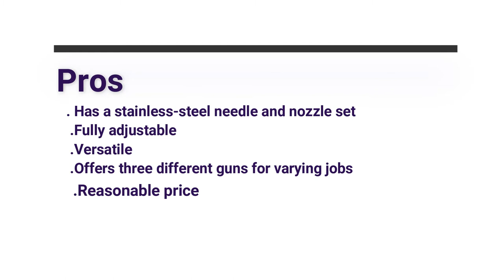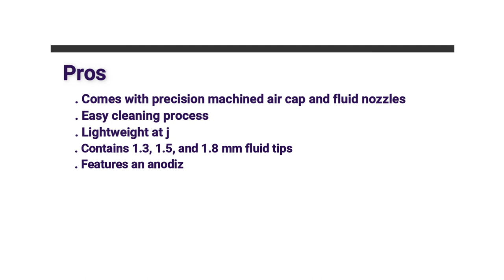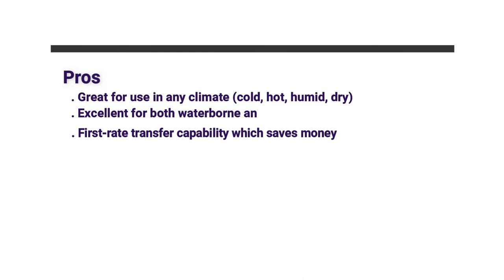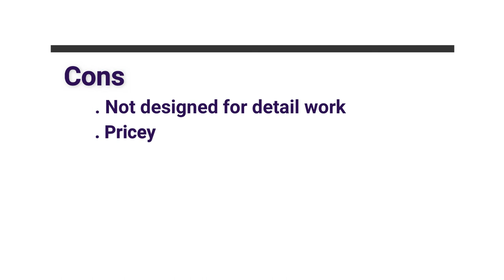10 Best Automotive Paint Guns Review 2023